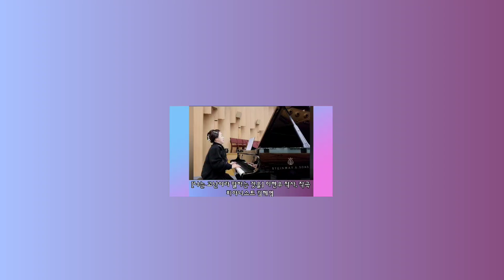[나는 고난이라 말하는 것을] 이현우 작사&작곡 | 피아니스트 김혜영 찬양 연주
[나는 고난이라 말하는 것을]
이현우 작사&작곡

피아니스트 김혜영 찬양 연주
Pianist, Hye-Young Kim

너무나 은혜로운 찬양을 소개합니다 !!

이현우 작사&작곡

하나님은 사랑이라 말씀 하시네

나는 아픔이라 말하는 것을
하나님은 은혜라 말씀 하시네

아버지의 더 크신 마음 알게 하소서
아버지의 더 깊은 뜻을 깨닫게 하소서

세상의 즐거움들을 따라가지 않고
오직 주님의 기쁨이 되게 하소서

나는 절망이라 말할 때에도
하나님은 기회라 말씀 하시네

내가 외롭다고 말할 때에도
하나님은 내 품이라 말씀 하시네

세상의 헛된 마음들 모두 내려놓고
오직 주님만 나 바라보게 하소서